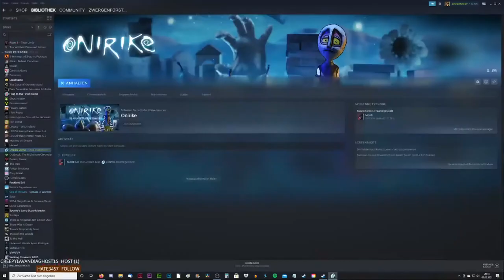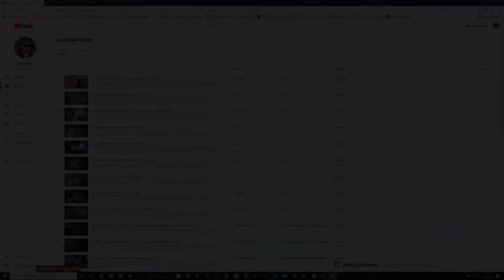LETS TEST #77 * Onirike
Lets Test Nummer 77 Onirike

Steam Game Festival Demo Version Lets Test aus dem Twitch Livestream vom 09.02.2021